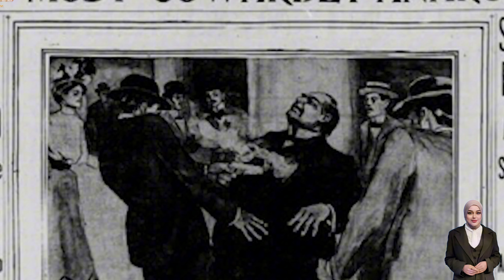Donald Trump Suikastinin Perde Arkası | Bu Bir Uyarı mı? | Donald Trump Son Durum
Merhaba arkadaşlar! Bugün sizlerle Amerika Birleşik Devletleri tarihindeki başkanlara yönelik gerçekleştirilen suikastler ve girişimleri ele aldık. Bu trajik olaylar, ABD'nin siyasi tarihini derinden etkilemiştir. Videoda şu konulara değindik:

- Abraham Lincoln Suikasti (1865): John Wilkes Booth tarafından gerçekleştirilen suikast ve etkileri.
- James A. Garfield Suikasti (1881): Charles J. Guiteau'nun saldırısı ve sonuçları.
- William McKinley Suikasti (1901): Leon Czolgosz'un McKinley'e suikastı ve doğurduğu sonuçlar.
- John F. Kennedy Suikasti (1963): Lee Harvey Oswald tarafından gerçekleştirilen suikast ve sonrası.
- Başarısız Suikast Girişimleri: Andrew Jackson ve Franklin D. Roosevelt'e yönelik girişimler.

Ayrıca, 13 Temmuz 2024'te eski Başkan Donald Trump'a yönelik gerçekleşen saldırı hakkında da bilgi verdik.

Detaylar:
- Suikastler ve Girişimleri: Başkanlara yönelik gerçekleştirilen suikastlerin ayrıntıları, saldırganların motivasyonları ve bu olayların tarihsel etkileri.
- Başarısız Girişimler: Andrew Jackson ve Franklin D. Roosevelt'e yönelik başarısız suikast girişimlerinin detayları.
- Trump'a Yönelik Saldırı: 13 Temmuz 2024'te eski Başkan Donald Trump'a yönelik gerçekleşen saldırının detayları ve sonrasında yaşananlar.

Videomuzda ABD'nin tarihindeki bu önemli olayları detaylı bir şekilde inceledik. Yeni videolarda görüşmek üzere!